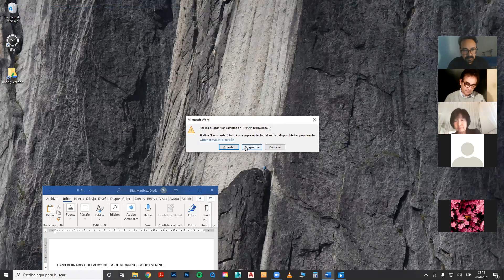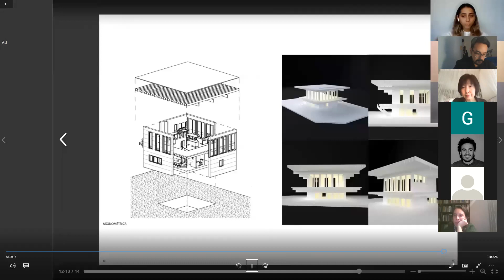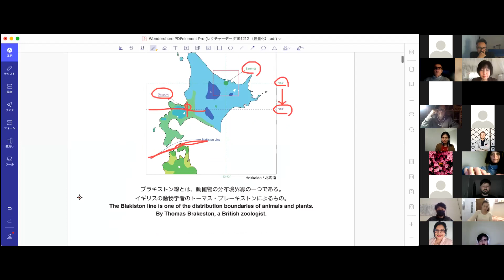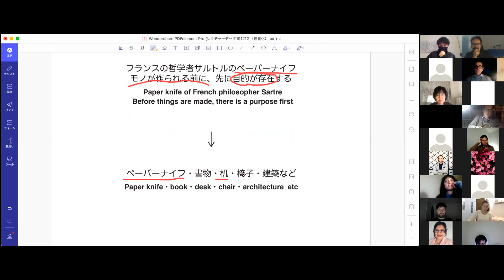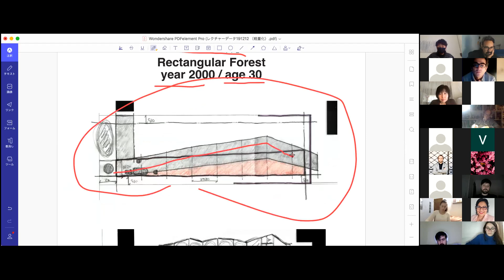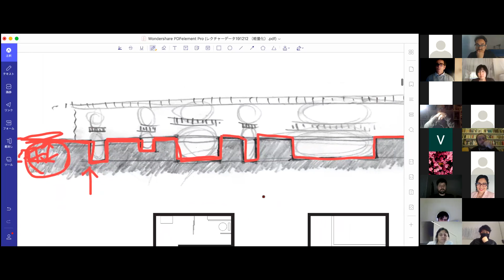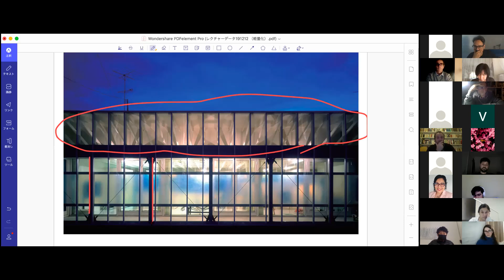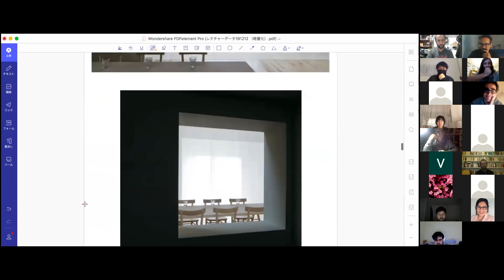ZIP / Jun Igarashi